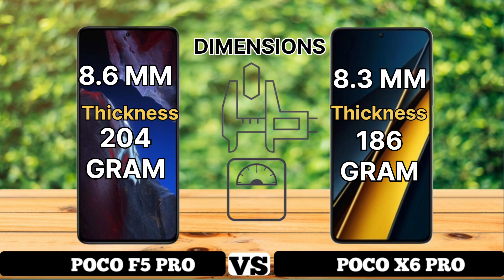Poco F5 PRO 5G Vs Poco X6 Pro 5G Full Comparison ⚡ which one is Best?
Poco F5 PRO 5G Vs Poco X6 Pro 5G Full Comparison